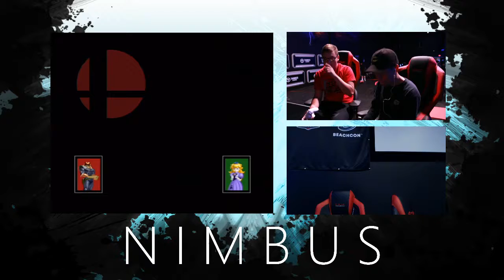Nimbus #16 - Clarence Falcon (Falcon) VS Uptilt | Nishi (Peach) - SSBM Winners Round 2